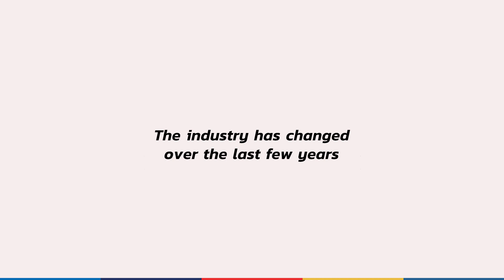Brian Carney Addresses Scuba Diving Professionals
Brian Carney, of SDI Scuba Diving International, addresses scuba diving professionals and their needs.

*Please note that translations in all of our materials are created by a process that utilizes translators in combination with automatically generated content. We make efforts to verify these translations, but we apologize for any inaccuracies in the words or phrases. We appreciate feedback and suggested edits to our materials.